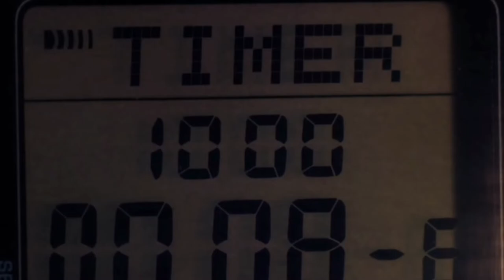Nancy Thompson - Time of Dying (Tribute)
Tribute to Nancy Thompson from "A Nightmare on Elm Street" franchise.

Artist: Kevin Staudt. Song: Time of Dying.